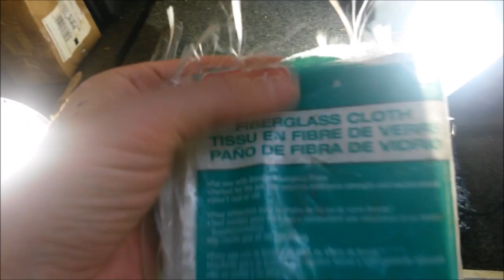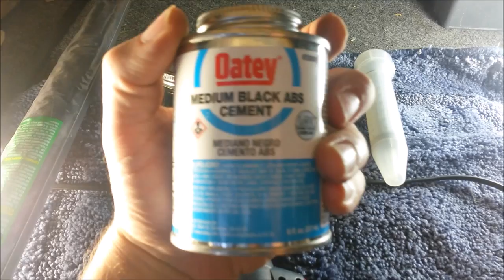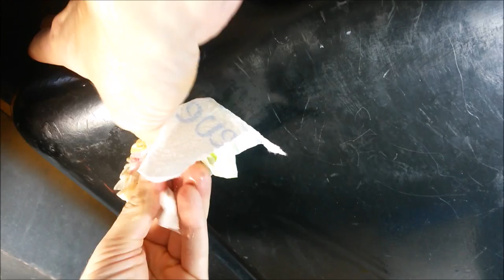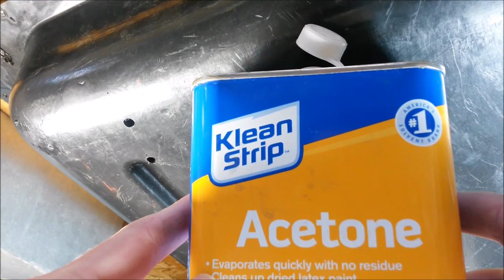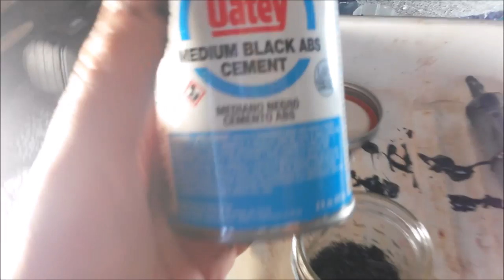(:HowTo:) Permanently Fix a Leak/Crack in an RV Black or Grey Water Holding Tank ~#1: Best Method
~3 Part Video Series~
#1: Best Method - Full repair including drilling relief holes and applying solvent and cement to inside of tank. No Dropping of Tank.
#2: Strictly External Repair - Repair next to a pipe outlet through a small access panel using only external application
#3: Full Tank Drop Repair. The full monty repair showing dropping of the tank and repairing a LONG Crack along the seam on the top of the tank.

~~Video Details~~
   In a 3 Part Series, I go over the process of repairing an ABS black or Grey water tank on your RV or Camper. The First Video is the best method for fixing a crack or leak when you can get to the affected area. 2nd video shows how to do a strictly external repair. This method may be ideal when access is limited. The 3rd video shows a full blow tank drop and repair of a large crack along the top seam of the tank.